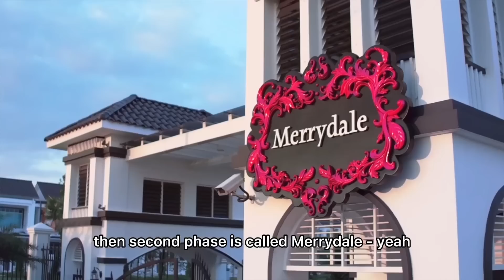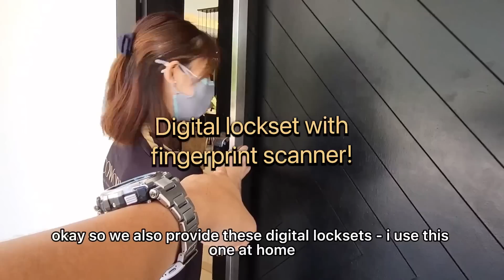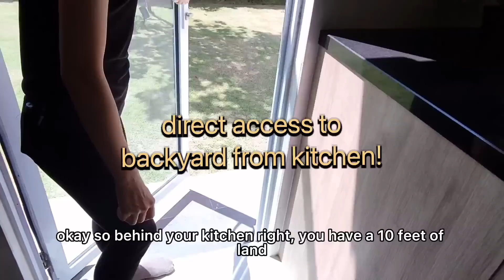Semi-D with 6 car parks and 5+1 rooms! Stoneridge at Eco Majestic | Estatemalaysia.com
Order FireX Portable Fire Extinguisher here!